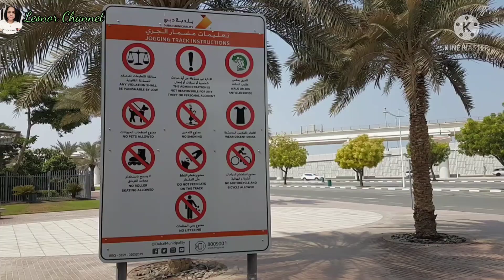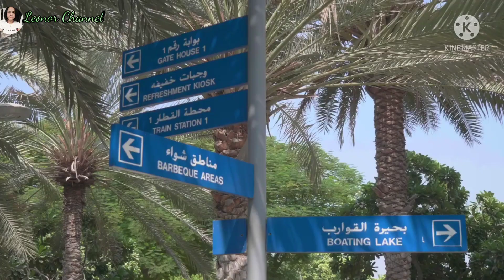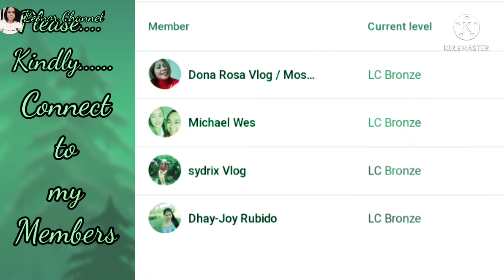Zabeelpark AlJafiliya/The Green 💚 Place in Zabeel Park/Beautiful views/leonor life ofw in Dubai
Zabeel Park is an urban public Park located in the Zabeel District of Dubai, United Arab Emirates.It is actually Walkable from Metro Al Jafiliya,it is therefore adviseble to engage a taxi which will cost Dhs 12 and get down to gate no.1 Use metro Noel card on
The Zabeel Park is beautiful viiews and clean park .

Working hours:
8 SM to 10 PM (till 11 PM  Thursday, Friday, Saturday and public holidays
Entry Fees:
5 Dhs per person
Free Enty for people with Special needs and kids below 2 years
Use NOL card for entry

How to go to Zabeel Park by metro:
Al Jafiliya Metro Station is the nearest metro station.Al Jafiliya Metro Station is located on Red Line of the Dubai Metro